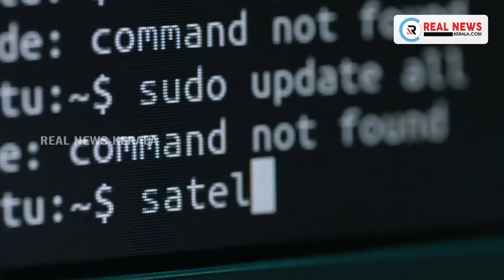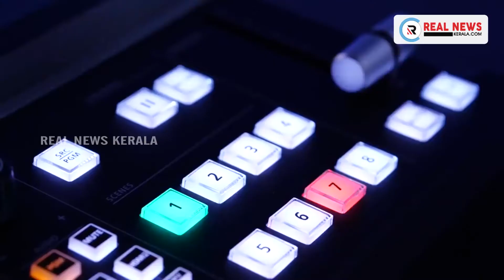ബിഹാറില്‍ ആദ്യ ഘട്ട നിയമസഭാ പോരാട്ടത്തിന്റെ പ്രചാരണത്തിന് ഇന്ന് കൊട്ടിക്കലാശം